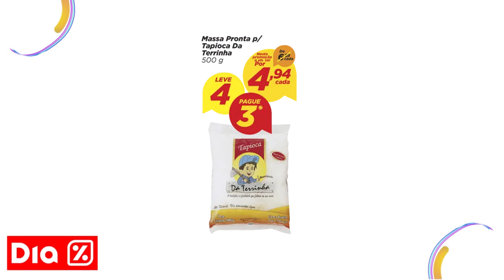OFERTAS DO DIA SUPERMERCADO DIA MERCADO DIA OFERTAS DO DIA OFERTAS MERCADO DIA OFERTAS DO DIA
🟡E-BOOK GRÁTIS ☝️☝️

✅EXTRA SUPERMERCADOS

✅CAREFFOUR

✅BOMPREÇO

✅ASSAI

✅ATACADÃO

✅DIA

✅GBARBOSA

✅SUPERMERCADO GUANABARA

✅MACRO

✅SUPERMERCADO MUNDIAL

✅ CARREFOUR

OFERTAS MERCADO DIA SUPERMERCADO DIA PROMOÇÕES MERCADO DIA OFERTAS DO DIA OFERTAS MERCADO DIA OFERTAS DO DIA VÁLIDO Até 01/05